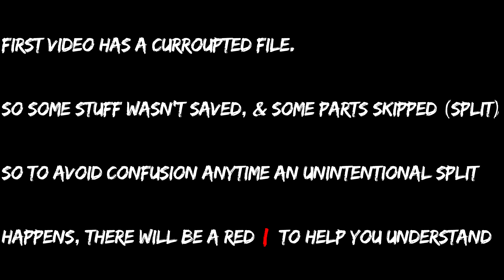I'M INEVITABLE BRUDDA!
There was only 2 Parts that were split from the Original File, but Hope You enjoyed at least! New Vid in a Few Days.